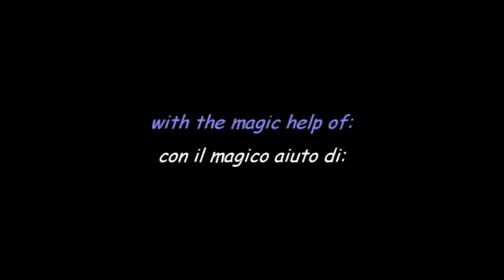habelard2 - A Lie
From the album "Maybe" (2017).
Drums by Enzo Giardina, Guitar by Ettore Salati, El. bass by Ivano Tognetti, Vocals by Joe Sal.
All other instruments by Sergio Caleca.
Art & graphic, editing, mixing by Sergio Caleca (habelard2).

A LIE
I wasn’t late like all the other times
Another way
To play the game
(I was) waiting for a new success
I’m so happy
Please turn on!
For a thousand times
I believed what you said
It was a lie
No, none of mine
(So) let me know why you’re so great
I’m so happy
Please don’t stop!

UNA MENZOGNA
Non ero in ritardo come tutte le altre volte
Un altro modo
Per giocare la partita
Ero in attesa di un nuovo successo
Sono così felice
Siete pregati di attivare
Per un sacco di volte ho creduto a quello che dicevi
Era una menzogna
No, nessuna delle mie
Quindi lasciami capire perchè sei così grande
Sono così felice
Siete pregati di non fermarvi!